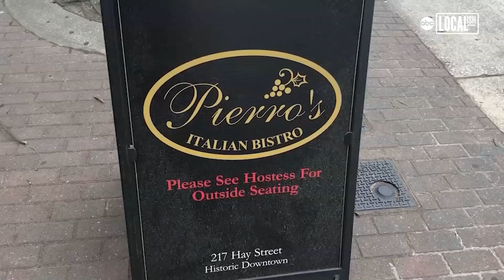Gold Star Moms get night on the town for Mother's Day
Some Gold Star mothers are getting treated to a special night on the town in Fayetteville for Mother's Day. Southern CC Inc. is a nonprofit organization who does a lot of work with Gold Star families in the area. They have partnered with many downtown businesses to give these moms a well-deserved pampering, complete with makeovers and massages as well as gift bags with goods and gift certificates from local shops around town. For many of these moms, it felt good to have the downtown area come together and really make them feel special for being so wonderful mothers to their families.